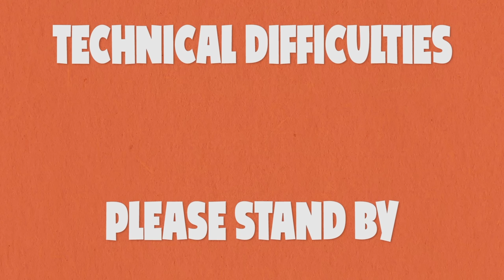Rita Loud | Listen Out Loud Podcast #11 | The Loud House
Join Rita (Mom) Loud as she gives a tour of the dentist office where she works – with some help from Lola, Lori, and Lynn Sr. But with a petrified patient, a laughing-gas leak, and a chair gone haywire, Rita’s office is almost as crazy as her house! Will the Loud family survive this check-up? Find out the tooth, the whole tooth, and nothing but the tooth! Catch more of The Loud House on Nick!